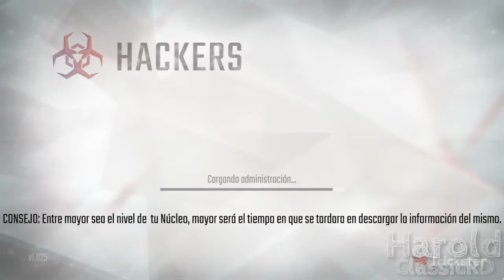Hackers | Blaster Cannon Challenge | Español | Harold ClassicRD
Hola amigos ,si les gustó el video no olviden dejar su like,y si no también ,es solo apoyo y agradecimiento a nuestro esfuerzo,suscribete y comparte mis vídeos es gratis. deja tu comentario...

Sumergirse en el espacio cibernético para desarrollar y garantizar su propia red virtual en 3D y cortar varios objetivos en todo el mundo.
La red oscura nunca ha sido tan accesible! Con esta gama alta de interfaz visual de combate cibernético se puede investigar programas, construir su reputación hacker, saquear o luchar por su país en la primera ciberguerra mundial.

CARACTERÍSTICAS:

* Hack redes de otros hackers de todo el mundo
* Desarrollar y actualizar sus herramientas de hacking
* Construir y filtrar la arquitectura de red 3D
* El uso de diversas estrategias y programas de hacking
* Elegimos una fuerza bruta o un enfoque de sigilo para sus intrusiones
* Experiencia de seguridad, activistas o terroristas misiones
* Apoyar a su país en la guerra

◄ ­ Enlaces ­--►